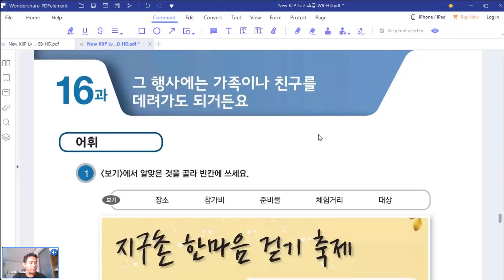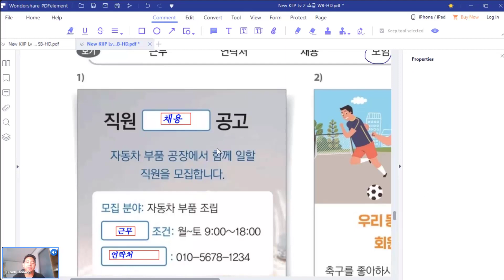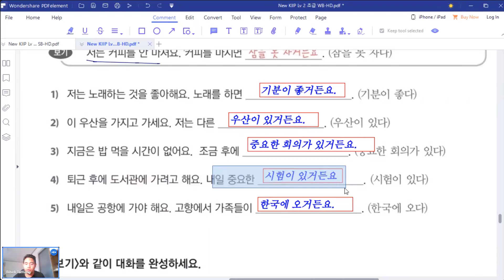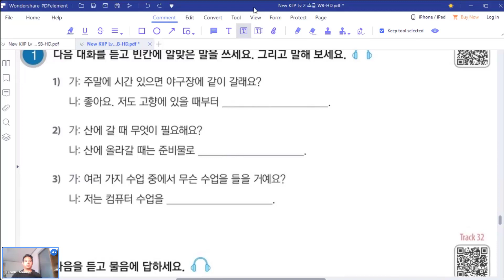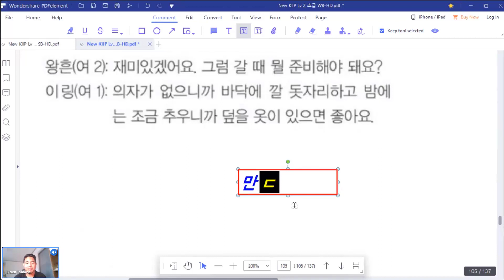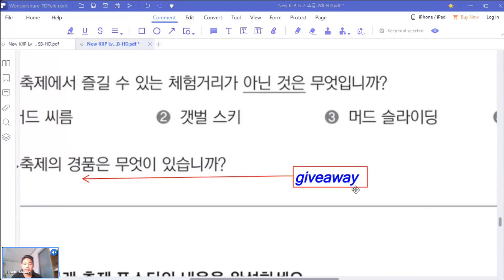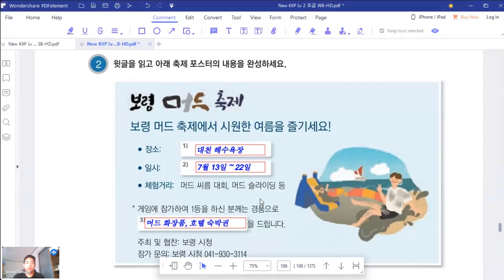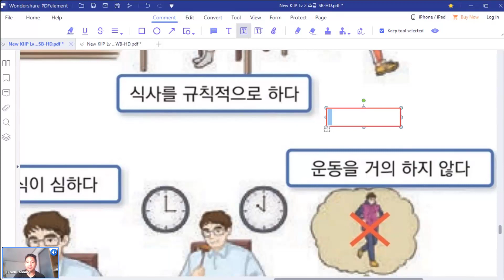KIIP Level 2 | Chapter 16 그 행사에는 가족이나 친구를 데려가도 되거든요 | Part 2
🌼 TOPIK Level 6 प्राप्त शिक्षकद्वारा गल्ती रहित स्तरीय कोरियन भाषा सिक्नको लागी: 🌼